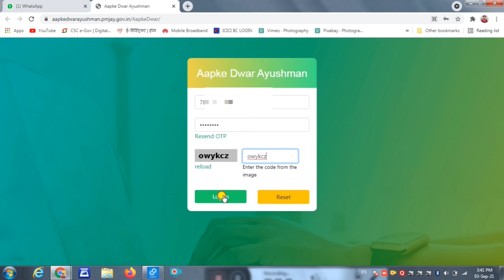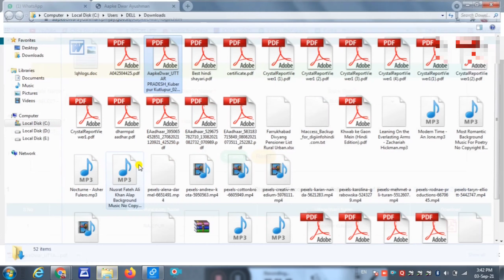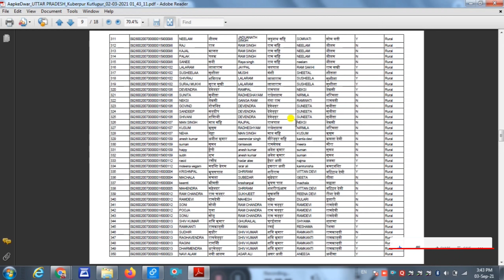Golden Card New List 2021 | Health Card New List | Ayushman Bharat New List 2021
नमस्कार दोस्तों,
                 आपका स्वागत है हमारे यूट्यूब चैनल DigiInfo Hindi पर , दोस्तों इस चैनल पर आपको CSC से RELATED सारी जानकारी टाइम TO टाइम मिलती है साथ ही और भी TECH से संबन्धित , ऑनलाइन सर्विसेस से संबन्धित विडियो इस चैनल पर अपलोड होते रहते हैं।

CSC सेंटर के लिए बेहतरीन All-In-One Printer_
मंत्रा फिंगर प्रिंट डिवाइस परचेस लिंक
मोरफो फिंगर प्रिंट डिवाइस परचेस लिंक
थर्मल प्रिंटर for csc परचेस लिंक
लैपटाप व अन्य ACCESORIES रखने के लिए इस Table को PURCHASE करें-
मैं जिस Mike से रेकॉर्ड करता हूँ आप यहाँ से खरीद सकते हैं-